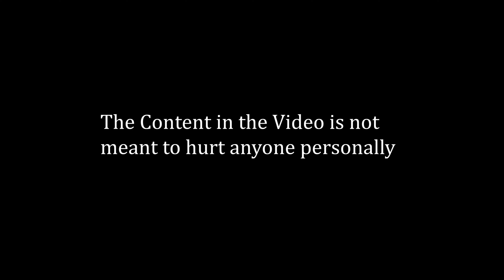FAREWELL B16 | A SMALL FAREWELL VIDEO BY BIOSCOPE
4 years of memories in a glimpse.A virtual farewell video by Bioscope for the graduating Batch.

Special thanks to:
Manas Sanjay
Deepu George Kurian
Prasad BVS